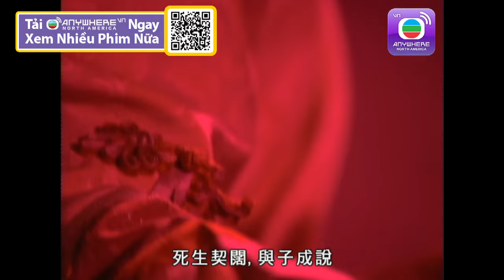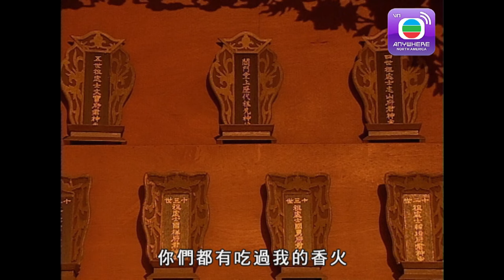Hoàng Thổ Tình Thù - Tập 20 (Lồng Tiếng) Lâm Bảo Di, Trần Hào, Thái Thiếu Phân,Lê Tư, Xa T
【TVBAnywhere North America Viet】Trong phần tiền truyện, một trận dịch hạch đã quét qua khu vực mà Nhà họ Diêm sinh sống, đẩy gia tộc này đến gần tuyệt tự. Tuy nhiên, nhà họ Tống đã đến và dạy nhà họ Diêm sử dụng thuốc súng để xua đuổi bệnh dịch. Sau đó, sau khi dịch bệnh được xóa bỏ, nhà họ Tống đã dạy cho nhà họ Diêm nghệ thuật làm pháo hoa và pháo, điều này đã đưa nhà họ Diêm trở nên giàu có. Để tỏ lòng biết ơn, các trưởng lão nhà họ Diêm thời đó đã ban hành một sắc lệnh, ra lệnh cho toàn bộ người nhà họ Diêm và con cháu của họ phải chăm sóc cho tất cả các thành viên của nhà họ Tống từ khi lọt lòng đến khi mồ yên mả đẹp.